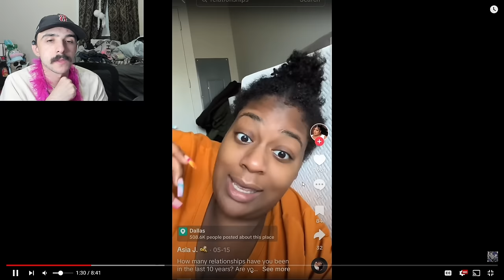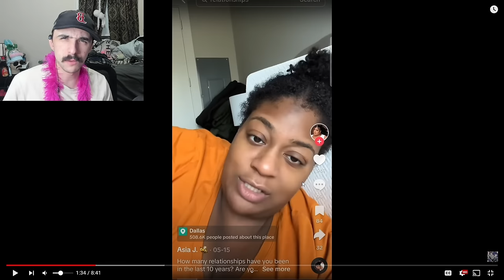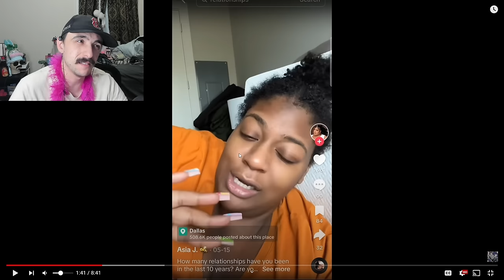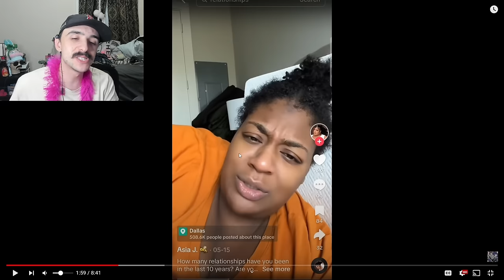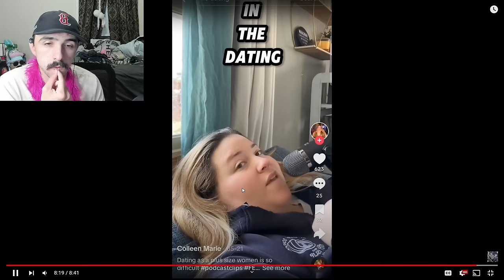She's Been Single For Over A Decade! | Dating While Fat Part 73 - Fat Acceptance TikTok